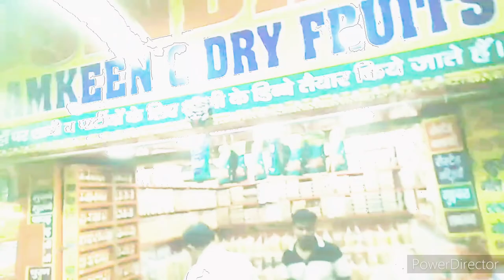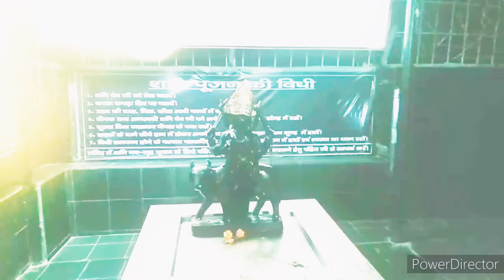"SRIPALS FAMILY OUTING FULL OF HAPPY, PEACEFUL SURPRISES, COMMON JOIN US ENJOY- AUGUST 31ST 2022".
Om A Si Aa U Sa Namah
VARDHAMANA MAHAVIRA TIRTHANKARA
SAAIYANNHKKA SRIPAL🌹🌹🌹🌹🌹 ALSO NAMED SVIJAYLAXMII SRIPAL.
SAAIYANNHKKA SRIPAL- NAME MEANING :
SAAIYANNHKKA SRIPAL🌹🌹🌹🌹🌹  FLOWER DIVINE🌹- DIVINE FLOWER THAT IS INFINITELY, ETERNALLY, IMMORTALLY,  BEAUTIFULL, WITH ADORNING FRAGRANCE. ETERNALLY FRESH, ALIVE, GUARDED, PROTECTED, EMPOWERED INFINITELY, IMMORTALLY BY GOD VARDHAMANA MAHAVIRA TIRTHANKARA.
SAAIYANNHKKA SRIPAL'S ISHTA DEIVAM IS VARDHAMANA MAHAVIRA TIRTHANKARA.

SAAIYANNHKKA SRIPAL DAUGHTER OF DR SUPRIYA SRIPAL GLOBAL RENOWNED DOCTOR, PHYSICIAN. A VISIONARY STALWART, ALWAYS SEEKING RIGHTEOUS KNOWLEDGE, RISING AND EVOLVING.

SAAIYANNHKKA SRIPAL BORN IN AN ERUDITE, EMINENT, JAIN DIGAMBAR FAMILY. GRAND DAUGHTER OF MR. S. SRIPAL I. P. S. WIKIPEDIA
MR S. SRIPAL LEGENDARY POLICE OFFICIAL, "DIRECTOR GENERAL OF POLICE LAW AND ORDER TAMILNADU STATE". SAAIYANNHKKA SRIPAL'S MATERNAL SIDE, HAILS FROM WAYANAD "PULIYARMALA" FAMILY. SAAIYANNHKKA SRIPAL, IS THE GREAT GRAND DAUGHTER OF MR M. K PADMAPRABHA GOUDAR WHO WAS, M. L. A FROM WAYANAD. A PHILANTHROPIST, GAVE FIVE HUNDRED ACRES OF AGRICULTURAL LAND TO THE DOWNTRODDEN OF WAYANAD. MR M. K PADMAPRABHA GOUDAR BUILT THE "ANANTNATH SWAMI TEMPLE" IN WAYANAD.
SAAIYANNHKKA SRIPAL'S GREAT GRAND FATHER MR M. K PADMAPRABHA GOUDAR'S, YOUNGER BROTHER, MR M. K JINACHANDRAN M. P, BUILT THE FIRST FREE SCHOOL IN WAYANAD, "SKMJ HIGHER SECONDARY SCHOOL". SAAIYANNHKKA SRIPAL GRAND DAUGHTER OF MR S. SRIPAL I. P. S, RENOWNED SCHOLAR IN ENGLISH, TAMIL AND HINDI, AUTHORED BOOKS IN TAMIL AND ENGLISH.
MR S. SRIPAL WAS THE ARCHITECT AND CHAIRMAN OF THE "RESEARCH FOUNDATION FOR JAINOLOGY" IN TAMILNADU, SINCE IT'S INCEPTION.
MR S. SRIPAL I. P. S SINGLE HANDEDLY SUCCEEDED IN CREATING A FULL FLEDGED "DEPARTMENT OF JAINOLOGY" IN MADRAS UNIVERSITY.
SAAIYANNHKKKA SRIPAL, FOLLOWS THE THREE JEWELS OF JAINISM.
SAAIYANNHKKA SRIPAL SURRENDERED TO THESE JAIN VIRTUES, "SAMYAGDARSHANA"- "RIGHT FAITH", "SAMYAGJNANA"- "RIGHT KNOWLEDGE", "SAMYAKCHARITRA"- "RIGHT CONDUCT".
SAAIYANNHKKA SRIPAL, IS A MULTI TALENTED ALL ROUNDER, EVOLVING AS A GREAT HUMAN BEING, GLOBAL CITIZEN AND HAS INBORN LEADERSHIP QUALITIES.
SAAIYANNHKKA SRIPAL IS MULTI LINGUISTIC. FLUENT IN ENGLISH, HINDI, LEARNT SANSKRIT BASICS UPTO TENTH STANDARD IN C. B. S. E BOARD. LEARNING TAMIL AND KANNADA, WHICH ARE HER MOTHER TONGUES. DEVOTES HER TIME IN LEARNING NEW LANGUAGES.
AVIDLY, INTERESTED IN ALL FIELDS OF SCIENCE, ENGLISH LITERATURE, POETRY, GLOBAL POLITICS, INDIAN, WORLD HISTORY, GLOBAL ECONOMICS, COMPUTER GRAPHICS TECHNOLOGY. HAS EVOLVING INTERESTS, IN THE FINE ARTS.       BLESSED BY THE DIVINE, WITH SPECTACULAR WRITING HOLISTIC TALENT. BUDDING AUTHORESS. DIVINELY BLESSED WITH A, GOOD SINGING VOICE. SAAIYANNHKKA SRIPAL HAS WON GOLD MEDALS IN ENGLISH ELOCUTION AND ESSAY WRITING COMPETITIONS IN SOUTH ZONE. WON IN, NEW DELHI, ZONALS, FINALS IN 2018 TO 2019.
DIVINELY HOLISTICALLY BLESSED WITH  DIVINE GRACE, DIVINE LUCK, DIVINE PROTECTION, DIVINE BEAUTY.  BLESSED WITH EVOLVING, DIVINE WISDOM BRILLIANCE, INTELLECT AND GENIUS.
DIVINELY BLESSED WITH GOD'S GRACE TO CONTRIBUTE IN SPLENDID, DIVINELY PHENOMENAL SIGNIFICANCE, IN ALL DIMENSIONAL DISTINGUISHED SPECTRUMS, FOR ALL CREATIONS OF GOD.
SAAIYANNHKKA SRIPAL DIVINELY INFINITELY, HOLISTICALLY PROTECTED, GUARDED BY, ALMIGHTY GOD VARDHAMANA MAHAVIRA TIRTHANKARA. DIVINELY BLESSED WITH RIGHTEOUS INTENTIONS. WANTS TO CONTRIBUTE FOR THE BETTERMENT OF ALL CREATIONS OF GOD. HAS THE FUTURISTIC VISION TO BRING EQUALITY FOR ALL CHILDREN IN TERMS OF HOLISTIC GOOD, NUTRITIOUS VEGETARIAN FOOD, HEALTHCARE, SAFETY, SECURITY, SHELTER AND HOLISTIC GOOD EDUCATION FOR ALL CHILDREN. BRIDGING RICH AND POOR DISPARITY.
SAAIYANNHKKA SRIPAL, IS A DIVINE PHENOMENON, FOR THE BETTERMENT OF ALL CREATIONS OF GOD.
SAAIYANNHKKA SRIPAL IS CREATING A PERPETUAL SOURCE OF DIVINE AUSPICIOUS DISTINCTION. SAAIYANNHKKA SRIPAL, BEAUTIFULLY, HAPPILY, SAFELY, SECURELY, JOYOUSLY, PEACEFULLY, BLESSED, CRADLED BY ALMIGHTY GOD VARDHAMANA MAHAVIRA TIRTHANKARA'S  BLESSINGS INFINITELY, ETERNALLY, IN DIVINE ABUNDANCE, IMMORTALLY. RECIEVING, ETERNALLY
BLESSINGS  DIVINE.